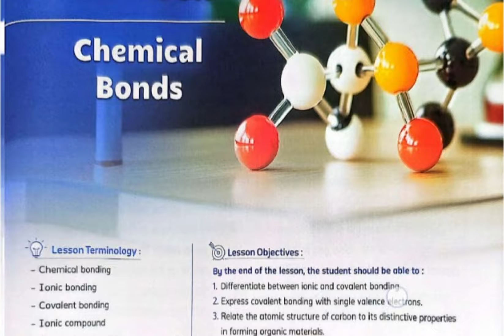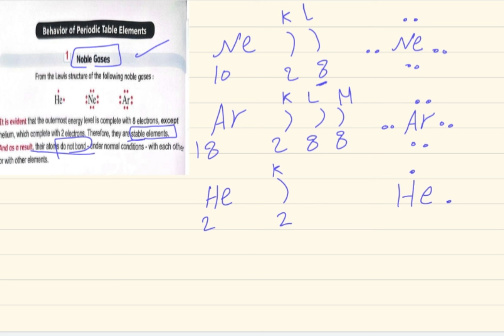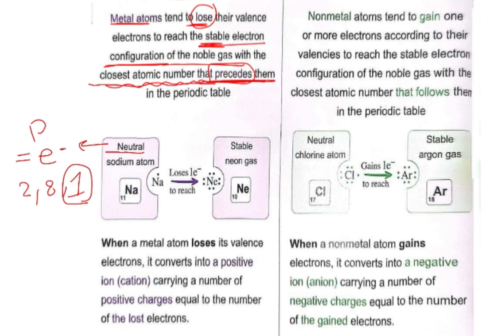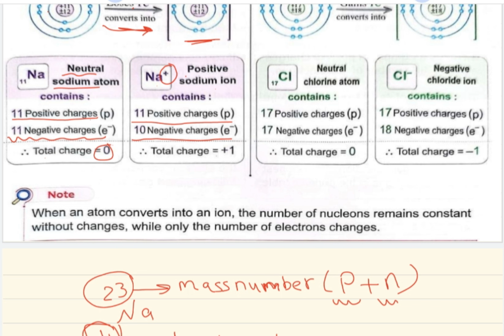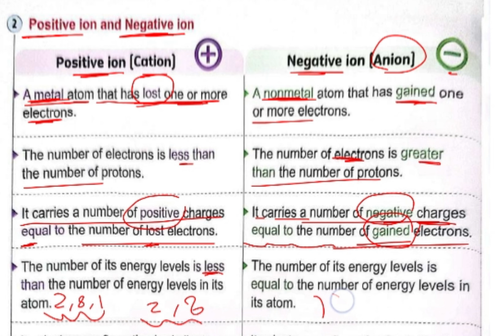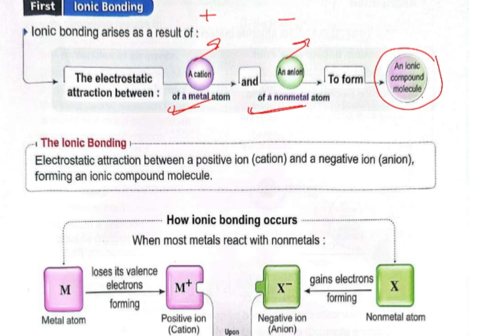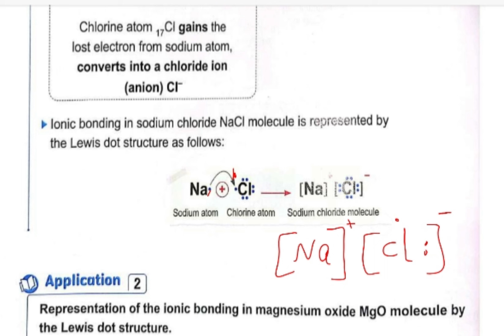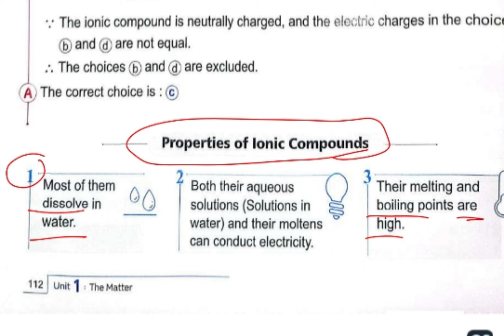ساينس اولى اعدادى/ Unit 1/ lesson 4/ part 1/ المعاصر 2025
ساينس  اول اعدادى/ Unit 1/ lesson 4/ part 1/ المعاصر 2025